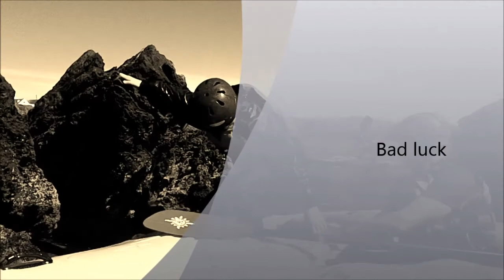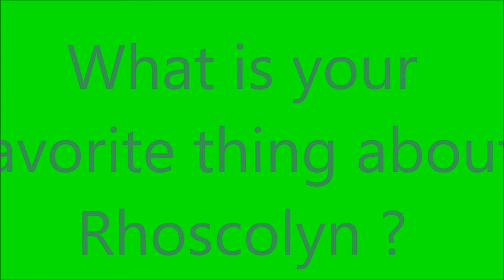Louis's Rhoscolyn 2014